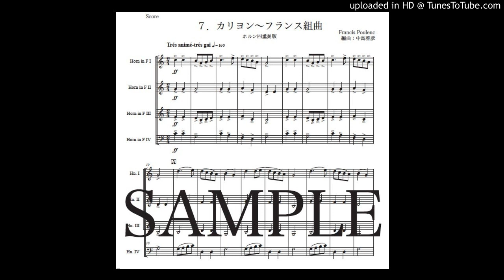プーランク「カリヨン〜フランス組曲」ホルン四重奏版（編曲：中島雅彦）